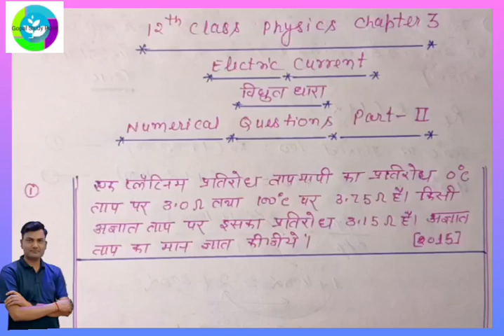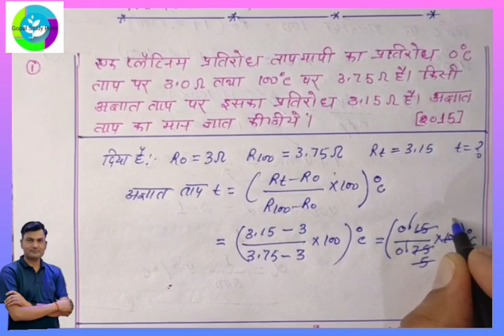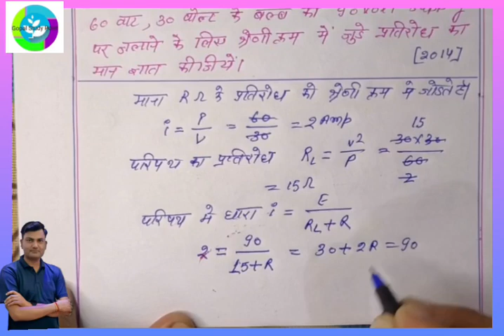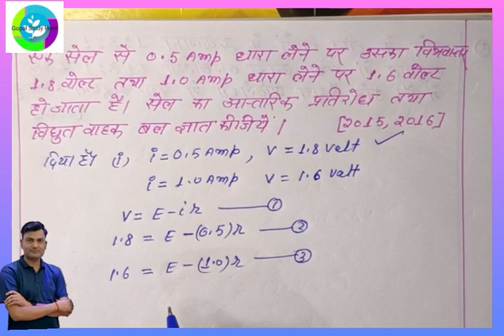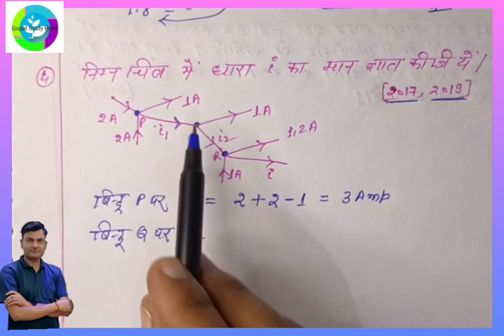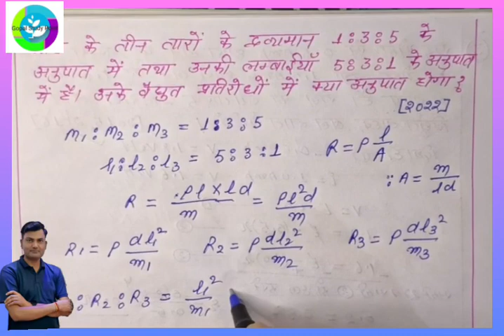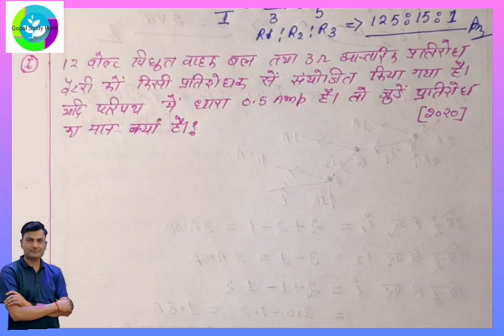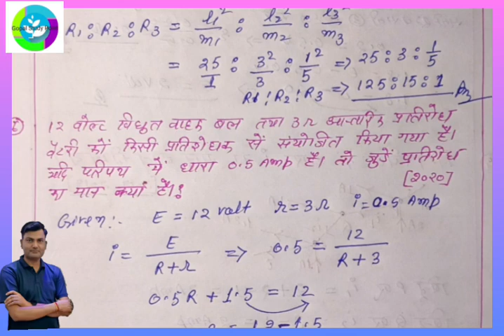Part-2/12th Class Physics/Chapter 3/(विद्युत धारा)/Electric current/Numerical Questions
12th Class Physics/Chapter 3/Electric current/Numerical Questions

Hello Students   मेरा नाम है गोपाल और आप देख रहे है ,गोपाल स्टडी पॉइंट आपका अपना you tube channel. Students आप सभी का आपके अपने चैनल गोपाल स्टडी पॉइंट में हार्दिक स्वागत करता हूँ , यदि आप class 9th,class 10th class 11th,class 12th science and maths classes कर रहे हो तो हमारे चैनल को subscribe जरूर करे, और साथ की साथ घंटी के निशान को भी दबाना है जिससे आपको सभी वीडियो की जानकारी मिल सकेगी सबसे पहले।